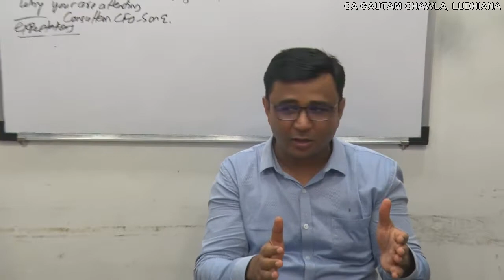CA do NOT hv knowledge of Personal Financial (Goal based Investing) Planning by Sr CA Gautam Chawla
Hello Digital Practical CERTIFIED FINANCIAL PLANNER certification Coaching Aspirant,

Pls Invest 5 to 7 hrs on below links & post u can Whatsapp / call on / 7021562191 for 5 to 7 minutes free discussion between 5pm to 8pm OR Whatsapp_ADD on 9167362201 to receive regular broadcast messages

CFP certification is considered the GOLD_Standard in a Personal Financial Wellness Planning & having 1,90,000+ Practitioners across Globe but in India has only 1900.

India's 1st & Best, DIGITAL_Practical CERTIFIED_FINANCIAL_PLANNER Certification LIVE_RECORDED_CLASSROOM (VIDEO LEARNING) Coaching WORKSHOP - Rs 250k Package at 133k for a Limited Period by India's Best Expert CFP Coach KEYUR_SHAH- Last 1 Seat left in September Batch: Fee payable in 7 monthly of installments of 19K.

Watch Video

WhatsApp_CFP on 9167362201 to book the Pre-Joining Personalized_Counselling & Guidance (2K for 60 minutes)... 1st step to TRANSFORM ur Personal & Professional Life.

7

1) Emotional to Wise & Logical_Investor (High Returns Vs Avoid Investment Mistakes)

2) MFD / RM / IFA to True

3) Learn to construct Hand_written Comprehensive Customized Financial & Portfolio Wellness_Coaching_Plan (Earn Fixed Fee for Plan writing from your clients)

4) Freedom from Paying Loan EMIs (Debt free)

5) Learn to leave the RAT_RACE and Plan & Achieve the Financial_Independence, Feeling RICH and Njoy Life Journey.

6) Partner with KEYUR SHAH for IFA / RM / Investor Coaching (COACH BLUE OCEAN Member)

7) 2nd Active Income / Career Planning

10th Year begun as an India's Best Expert Independent CFP Coach & Practitioner. On 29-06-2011, Mr. KEYUR SHAH Passed CFP Exam 5 (AFP / Final Level)1st attempt with the A gr, 97% in a Regular Pathway. (All 5 Exams avg Score 90%+)

Mr. KEYUR SHAH Learned & Implemented CFP certification Concepts / Calculations in the SPIRIT which TRANSFORMED his Personal & Professional Life.

India's Best Quality Practical DIGITAL CFP Coaching across the WORLD in ur Home / Office at Convenience.

1) Keyur Shah's Live Recorded Practical CFP Classroom (Video Learning) Coaching Workshops can be downloaded from our NEW Cloud Platform across the WORLD so now it does NOT require Need of Physical DVDs via courier. (You do not need internet connection to watch videos)

2) Keyur Shah / Co-Mentors provides Proactive Daily Avg 3 hrs Subject / Practical Application Queries solving Personalized_Support through Digital meeting (Video / Audio Call) & WhatsApp / E-Mail to our Enrolled Students at mutually convenient time during week days in evening.

3) Keyur Shah is an Honest, Strict, Bitter, Independent, Qualified & Experienced Professional Coach COMMITTED 2UR TRANSFORMATION provided U follow him in the SPIRIT.

Build an Additional_Financial_Wealth of Rs 10 Million in the Zero Risk , Zero Tax, Free from Creditor / Court Attachments in Year 2041 with the India's Best Product in the Long Term Fixed Income Category.

How? 1st Appoint India's Best Expert CFP Coach KEYUR SHAH as your MENTOR & when U Learn & follow him the Spirit...U will Save More by reducing life Style Expenses & Avoiding INVESTMENT mistakes and Higher Earning Pa which will help you to Invest an additional Money every Year for 21 Years.

1. "A Journey from RED Ocean to BLUE Ocean" - 7th CFP Learning Conference, June 2019, Mumbai.

2. Be a Future Ready...Be a Client Ready...Be a Family Financial & Portfolio Wellness Coach to your Investors Family - 6th CFP Learning Conference - June 2018, Mumbai.

3. Logical & Magical 5 Steps to achieve Rs 100+ Crore MF AUM - 5th CFP Learning Conference, Hyderabad.

Digital Practical CFP Coaching with Mr. Keyur Shah builds the Strong Foundation to pursue world's best & most difficult PORTFOLIO / FUND MANAGER & Research Analyst Certification - CHARTERED FINANCIAL ANALYST  USA.